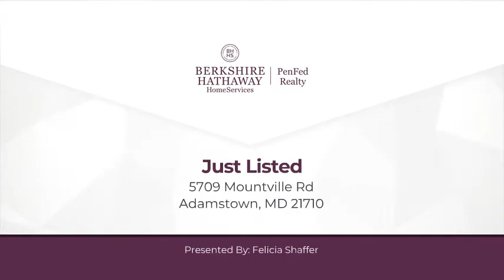5709 Mountville Rd Adamstown, MD 21710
Felicia Shaffer - Frederick Office
4 beds 2/1 baths